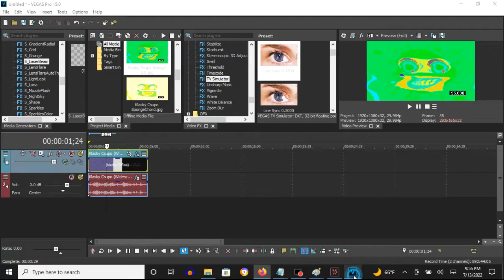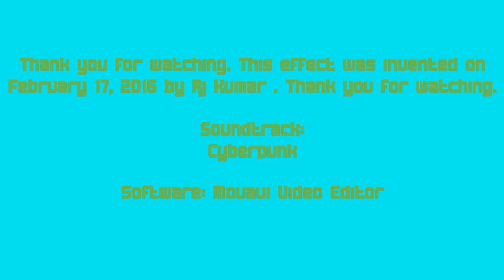How To Make Sponge Effect 3.0 (Second Version) On Vegas Pro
How To Make Sponge Effect 3.0:

(VideoFX)

1st: Gradient Map - Sponge 3.0

[0 1 2 3]

0; R:   0, G:  255, B:   0, A: 255
1; R:   0, G:  255, B: 255, A: 255
2; R: 255, G:  255, B:   0, A: 255
3; R:   0, G:    0, B: 255, A: 255

2nd: TV Simulator - Line Sync 0.7500

3rd: Timecode - Absolute Frames

(AudioFX)

1st: Chorus - Sponge 3.0

Dry Out (-Inf. to 0 dB):            -3.4 dB
Chorus Out (-Inf. to 0 dB):          0.0 dB

Feedback (0 to 100 %):               36 %

2nd: ExpressFX Distortion - [Sys] Gristle

(NEW EFFECT) Klasky Csupo Enhanced with Sponge 3.0
4,144 views

How to make Sponge 3.0
641 views

Klasky Csupo in Sponge 3.0